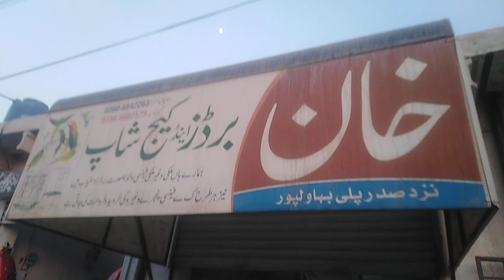February 1, 2023(4)